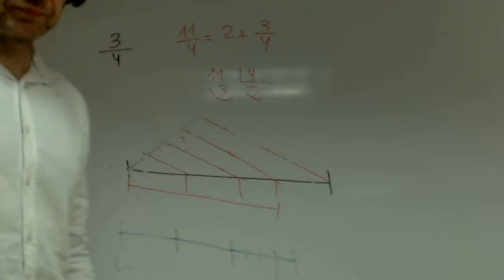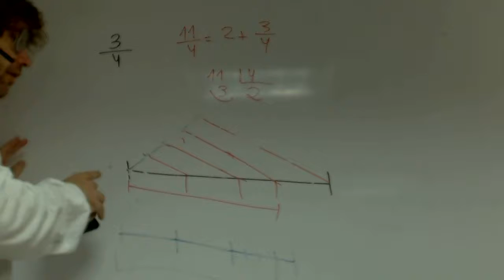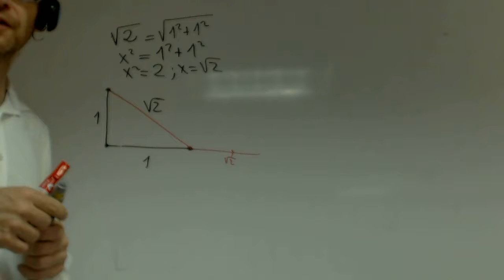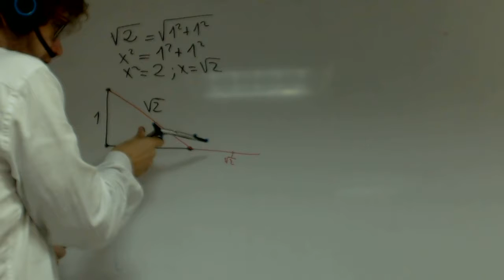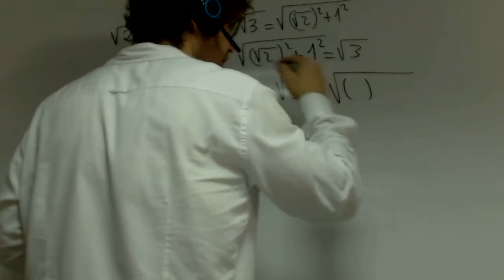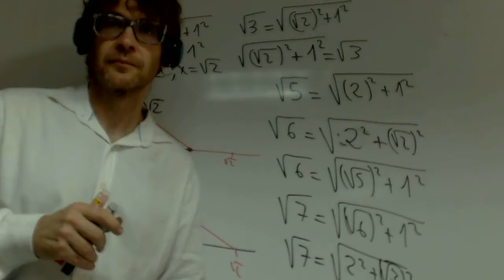Representacion en la recta Numeros reales Matematicas 1 Bachillerato Academia Usero Estepona